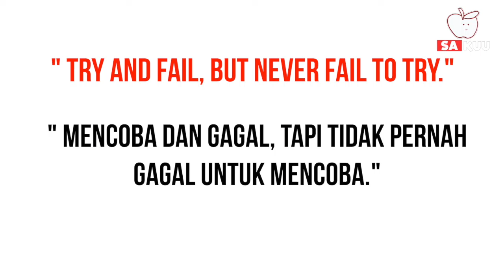Dari Gubuk Jadi Istana! Begini Rumah Seleb Sebelum dan Sesudah Sukses.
Dari Gubuk Jadi Istana! Begini Rumah Seleb Sebelum dan Sesudah Kaya.

Meskipun sudah terkenal dan memiliki banyak uang, tidak semua selebriti memiliki kekayaan sejak lahir. Banyak selebriti yang memulai karier mereka dari nol, bahkan dengan segala kekurangan.
Jika dulu banyak selebriti yang memiliki rumah mungil dan sederhana, tapi setelah sukses mereka berhasil memiliki rumah mewah. Berikut perbandingan rumah selebriti sebelum dan sesudah mereka sukses.